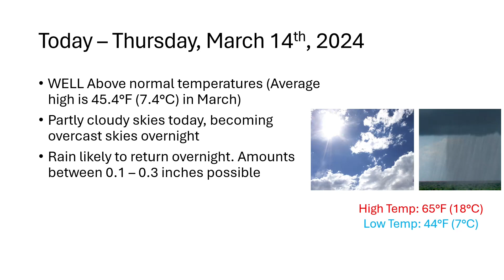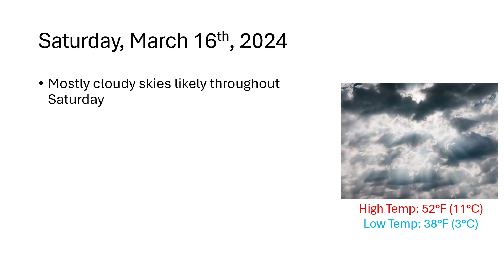Nisky Weather Forecast for March 14th, 2024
Niskayuna High School's daily Weather Forecast

Hosted by Tyler Montgomery